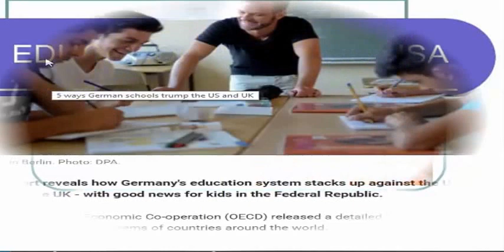Jobs in Education - Top 10 High Paying Jobs in Education (part-51)